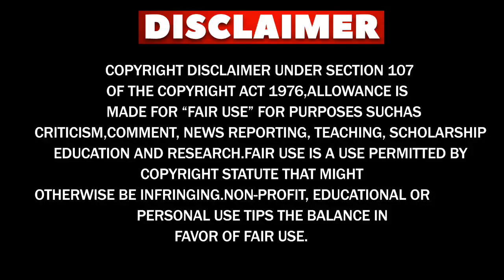PAKISTAN'S JF-17 PFX PROGRAM.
Discover the future of Pakistan's airpower with the JF-17 PFX Program — a next-generation evolution of the JF-17 Thunder fighter jet. This video explores expected upgrades, stealth capabilities, and the PAF’s strategy to stay ahead in regional air combat technology. Don’t miss this deep dive into Pakistan's advanced fighter jet ambitions.